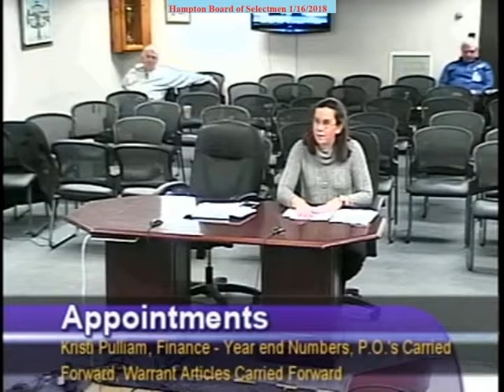BOS 1/16/2018 Financial Report Year End Preliminary